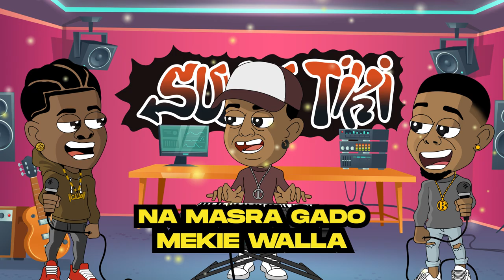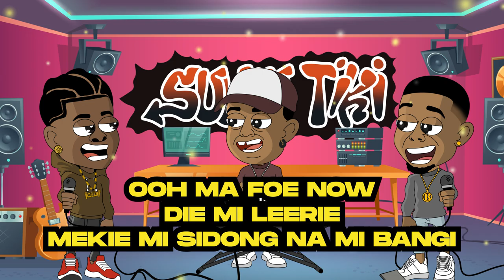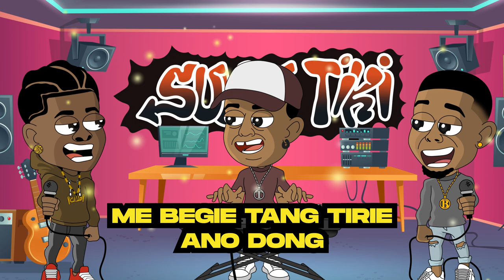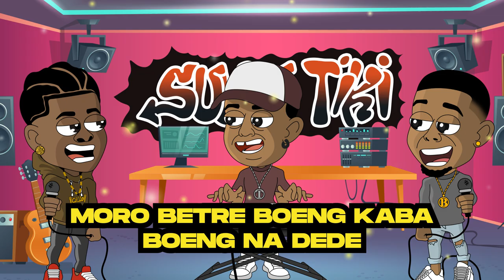Cillo ft Boto- bestie No De -Sukrutiki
prod: TMG stuio
clipped by: high time pro
muziek formatie: sukru tiki